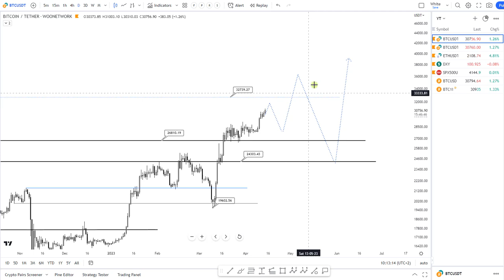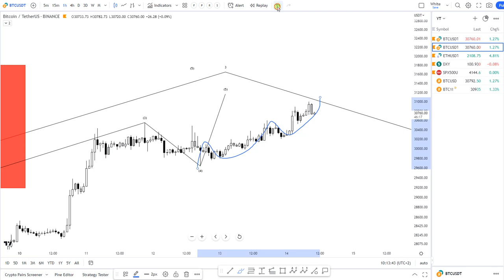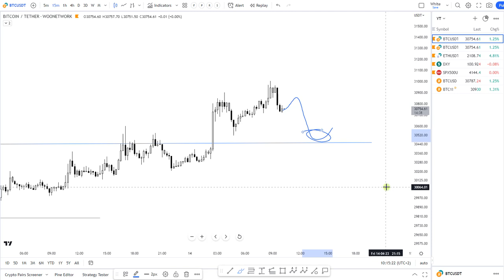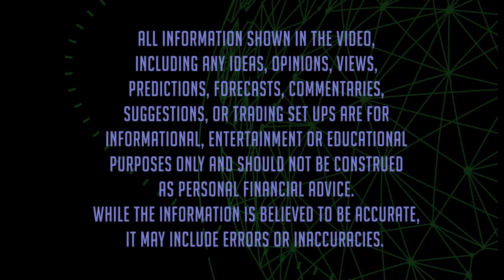Bitcoin Price Update. All you need to know in just 3 minutes. Still following the plan!